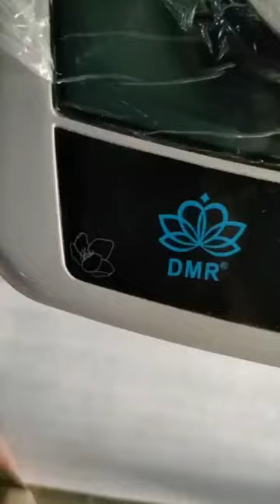DMR Fully Automatic Washing Machine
This DMR washing machine has various features, such as multiple wash programs, delay start, and a digital display. With wash capacity 3 kg, making it suitable for small to medium-sized families.
The DMR Fully Automatic Washing Machine is easy to operate, and its automated functions make it convenient to use.

To know more about DMR mini washing machine

Also follow our Youtube Channel
DMR Mini Washing Machine